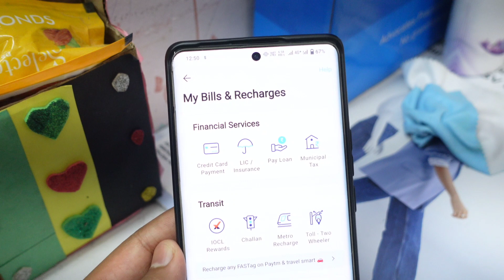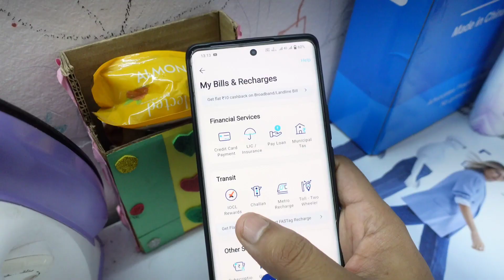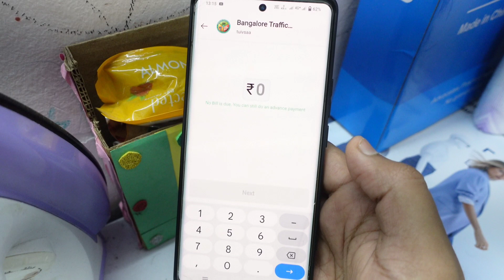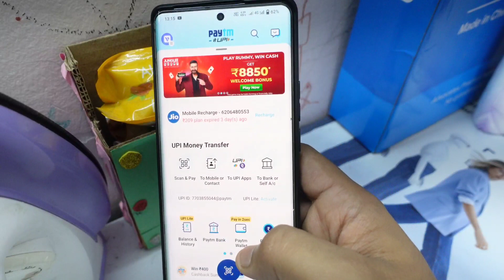"Step-by-Step Guide to Paying Traffic Challan Online Using Paytm"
In this video, we'll show you a step-by-step guide on how to pay traffic challan online using Paytm. With the ease and convenience of Paytm's online payment system, paying your traffic challan is simpler than ever before.

We'll walk you through the entire process from start to finish, explaining each step as we go. You'll learn how to initiate the payment process, select the right category of fine, enter the necessary details, and make the payment securely and quickly using Paytm.

Paying your traffic challan online has never been easier or more convenient, and we're here to make it even simpler. With Paytm, you can pay your challan from the comfort of your own home or office, without any hassle or stress.

So, if you're looking for a quick and easy way to pay your traffic challan online, look no further than Paytm. Follow our step-by-step guide in this video, and you'll have your challan paid and cleared in no time.

Video Script

If you want to pay your Traffic Challan online, Paytm is one of the easiest and the fastest ways to do it.
Firstly, open the Paytm app or website and tap on the "More" option on the home screen.
Next, tap on the "Traffic Challan" option. You will be asked to enter your vehicle number or Challan number. Enter the required details correctly.
After adding the details, click on the "Pay Now" option.
Now, you can choose the payment option of your choice, including credit or debit cards, net banking or Paytm wallet.
Once the payment is done successfully, you will receive a message with the details of the payment.
That's it! You have successfully paid your Traffic Challan online using Paytm.